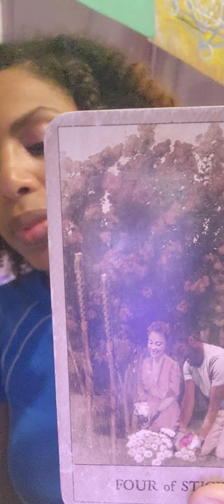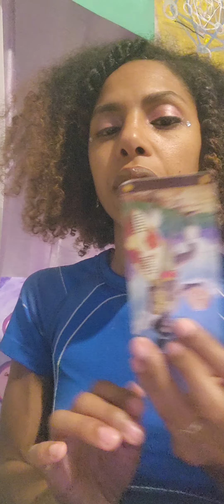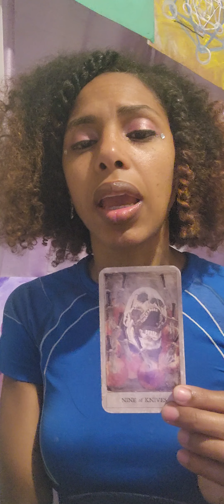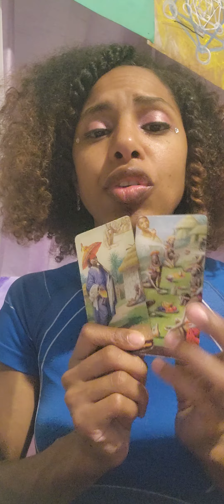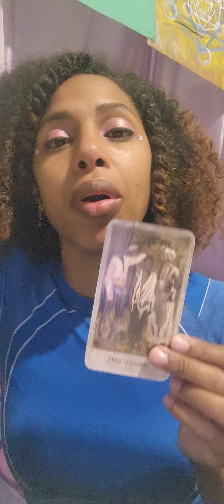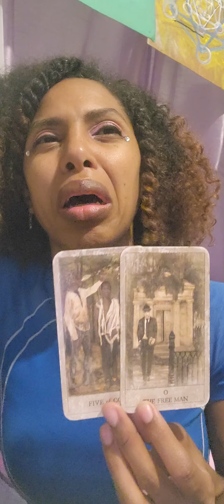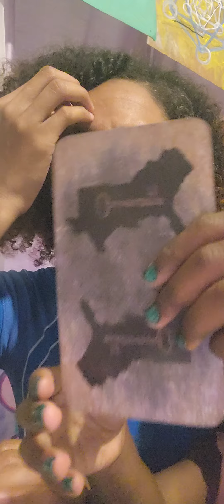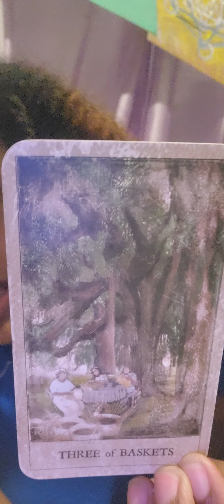For The Libras who were Let Down during their Birthday Season 💗😢 Have Fun Any Way! 🥂❗️